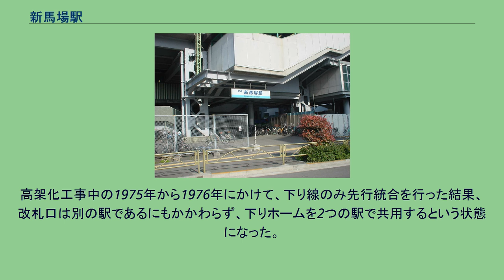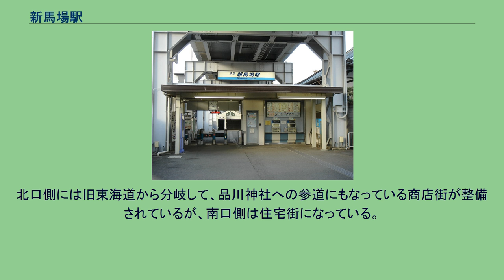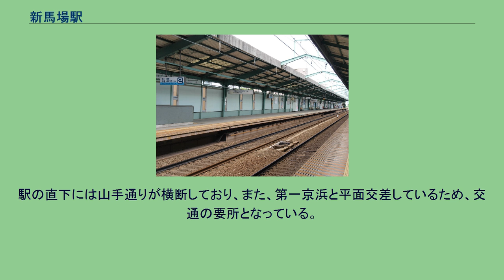新馬場駅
新馬場駅（しんばんばえき）は、東京都品川区北品川二丁目にある京浜急行電鉄（京急）本線の駅である。
当駅は京急本線の高架化工事の際に、北馬場駅（きたばんばえき、地図）と南馬場駅（みなみばんばえき、地図）を統合し、両駅の中間地点に建設された。
高架化工事中の1975年から1976年にかけて、下り線のみ先行統合を行った結果、改札口は別の駅であるにもかかわらず、下りホームを2つの駅で共用するという状態になった。
このため、下りホームの駅名標は「北馬場・南馬場」と2つの駅名が併記され、当時の全国版の時刻表では北馬場駅と南馬場駅は別の駅として表記された上で、注釈として「北馬場駅と南馬場駅の下りホームは同一」と記されていた。
上り線の高架化が完成したことに伴い、新馬場駅として統合された。
最大で6両編成の普通のみが停車する駅であるにもかかわらず、ホーム有効長が長い（約200m）理由は、統合に際して旧駅の利便を保つため、以前両駅のあった場所に改札口を設置したためである。
プラットホームは目黒川を跨いでいる。
改札口は2か所あり、北品川寄りの北口が旧・北馬場駅、青物横丁寄りの南口が旧・南馬場駅である。
南口改札とホームを連絡するコンコースは、南馬場駅の跡地を利用して設置された。
そのため、ホーム自体も京急車11両分が止まれるほどの長さがある。
駅簡易自動放送は、1番線が関根正明、2番線が大原さやかが担当している。
ただし、2番線から発着する電車は最遠でも泉岳寺までである。
2020年（令和2年）度の1日平均乗降人員は11,931人であり、京急線全72駅中47位。
北馬場駅時代の1968年までは品川区役所旧本庁舎最寄り駅だった（その跡地に現在、品川区総合保健センターがある。）ため、現在も品川区の拠点の一つとして当駅周辺には品川区の公共施設が多い。
北口側には旧東海道から分岐して、品川神社への参道にもなっている商店街が整備されているが、南口側は住宅街になっている。
駅の直下には山手通りが横断しており、また、第一京浜と平面交差しているため、交通の要所となっている。
東急バスと都営バスにより運行されている。